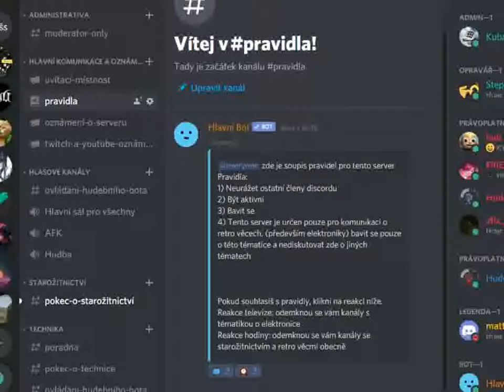Info o novém Discord serveru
Omluvte prosím kvalitu obrazu, byly problémy při renderování videa. Ale myslím že by to tolik nemělo vadit, že zde je důležitý zvuk.